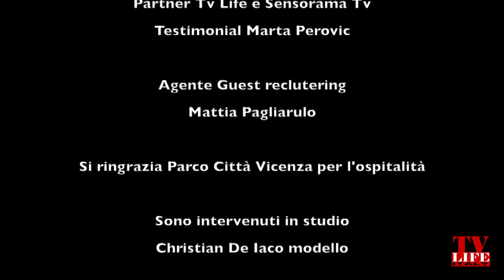2023 Today's Show con Christian de Iaco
Christian de Iaco svela il suo segreto, era un ragazzo "qualsiasi" poi l'incontro casuale e il miracolo...